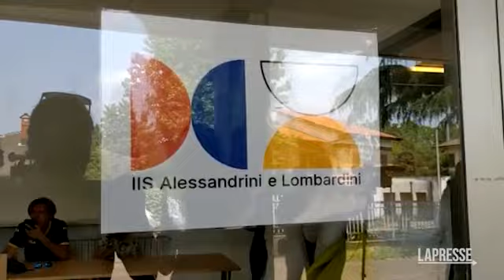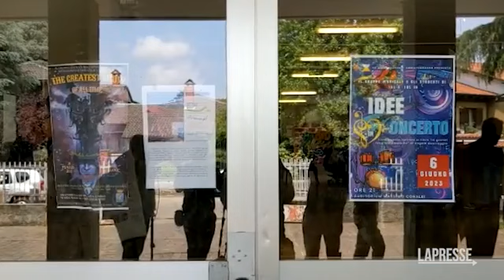Abbiategrasso, il racconto di un compagno di classe: «Si è chinata e l'ha colpita»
Parla uno studente testimone dell'aggressione all'insegnante: «Non era un ragazzo che si isolava»

(LaPresse) Arriva la testimonianza di un compagno di classe dello studente di una scuola di secondo grado di Abbiategrasso che ha aggredito una docente.
\"Stava consegnando i lavori sui Promessi Sposi in classe e quando si è chinata l'ha accoltellata\", dice l'adolescente.

La donna è stata ferita a un braccio e alla testa con un'arma da taglio:  è in condizioni gravi, ma non in pericolo di vita, ed è ricoverata in codice giallo all'ospedale di Legnano. Il giovane, 16enne, bloccato dai carabinieri: ha anche minacciato alcuni compagni con una pistola finta per poi tentare di ferirsi.
 \"La prof aveva chiesto a lui e ai suoi amici se si volevano scusare perché avevano combinato dei guai: spegnevano la lavagna elettronica e avevano tirato uno spray che emetteva odori molto brutti\", ha raccontato il ragazzo, che conferma l'episodio della pistola giocattolo, spiegando a quel punto di essere scappato dall'aula.
\"Doveva essere interrogato in storia e rischiava il debito in storia e in italiano\", afferma ancora lo studente che poi sottolinea come l'autore del gesto non fosse isolato all'interno della classe e avesse un suo gruppo di amici e \"rapporti buoni con tutta la classe\". ( LaPresse/AP - CorriereTv ). Guarda il video su Corriere